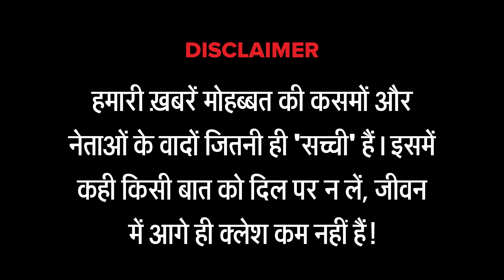अधीर रंजन चौधरी होंगे भारत में पाक के नए राजदूत। FIISE04EP21।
Description: लोकसभा में कांग्रेस के नेता Adheer Ranjan Chaudhary को पाकिस्ता ने भारत में अपना राजदूत बना दिया है। आपको बता दें कि आर्टिकल 370 हटाने के बाद अधीर रंजन चौधरी ने कहा था कि ये भारत का आंतरिक मामला नहीं है।

Writer & Director

Neeraj Badhwar
Cast
Anchror: Rajeev Sharma
Reporter 1: Neeraj Varma
Reporter 2: Mayank Dixit
Reporter 3: Neeraj Badhwar
Camera: Pradeep Nagarkotti
Graphics: Gaurav Kumra
Editor: Saurabh Moitra